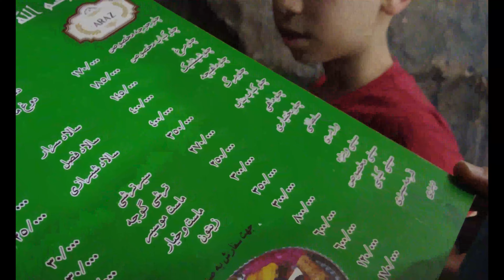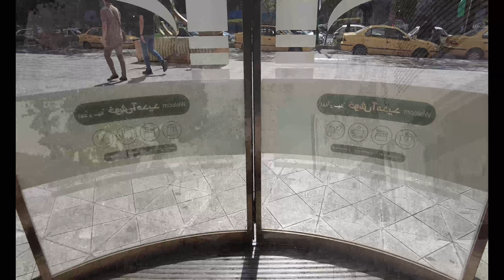Iran, Mashhad(4k), ARMAN City Center, an amazing shopping center in Mashhad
Arman shopping center is one of the largest and most modern commercial, entertainment and residential complexes in Mashhad. This complex is a short distance from the shrine. Arman shopping center has a large dedicated parking lot. The top floor of the complex is Foot Cord with all kinds of food and an excellent shopping center where everything from food to clothes and toys to perfume and cologne are sold with excellent quality. In this artificial waterfall complex, beautiful stone rocks and stone statues, tall palm trees and a stone cave have multiplied the charm of this passage. There are many games and entertainment in this passage. And next to Arman Residence Complex, which is a very suitable place for pilgrims. It is not without pleasure to see this complex.
 Hi I'm ava
journey  and walk with me and see culture of Iranians such as food, tradition and beautiful places
in addition my son and i take some amazing vlogs that you can watch in my channel

:For watching another videos in my channel you can click on below link